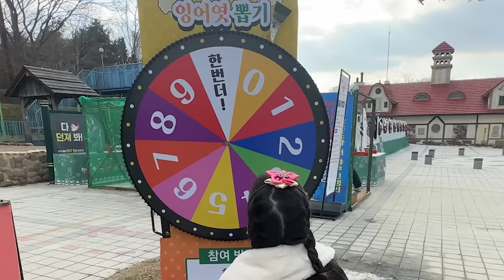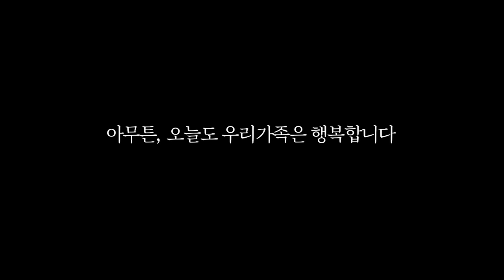올해도 잘부탁드립니다